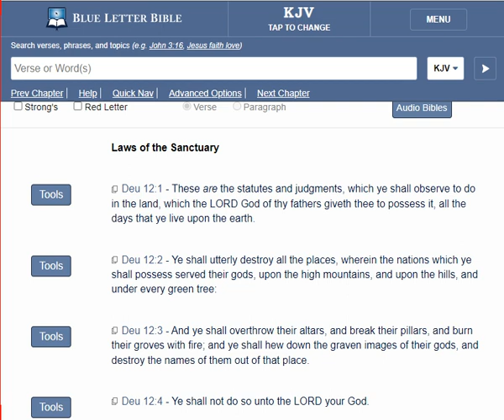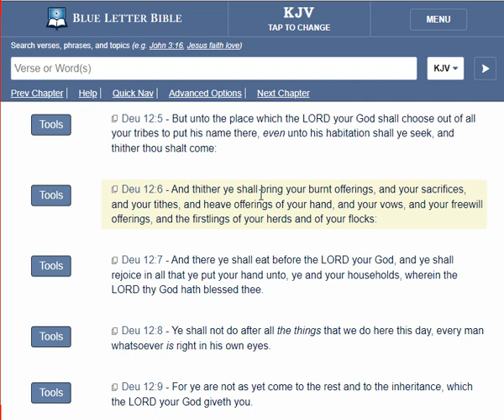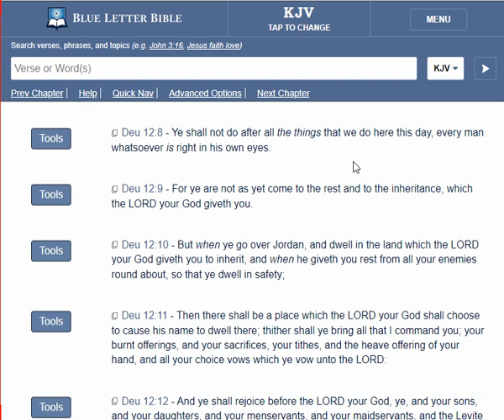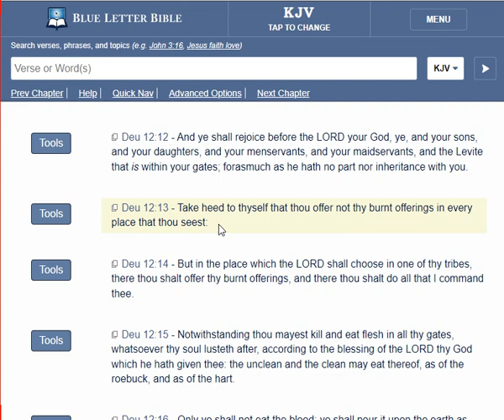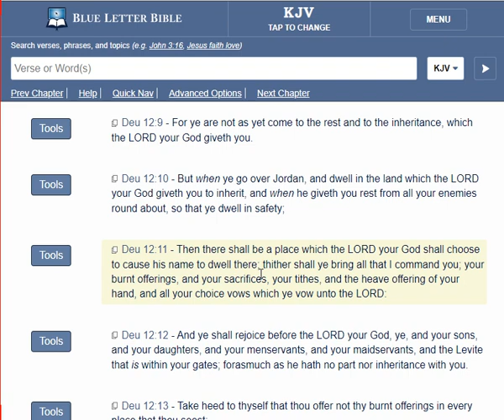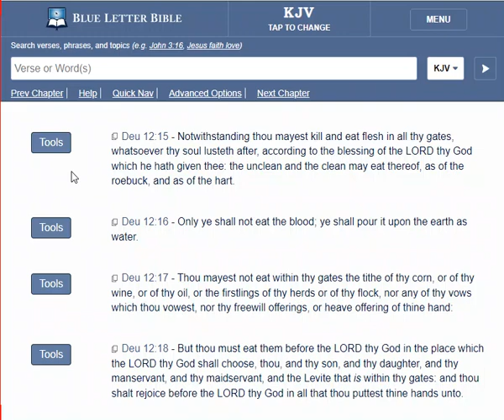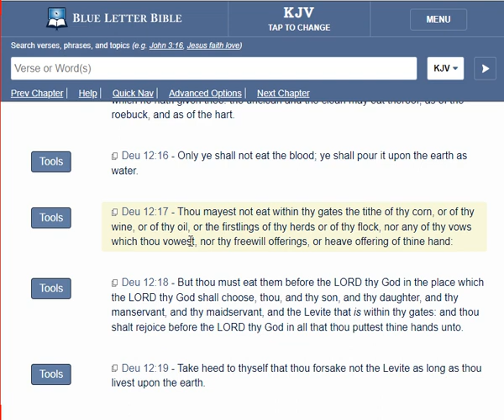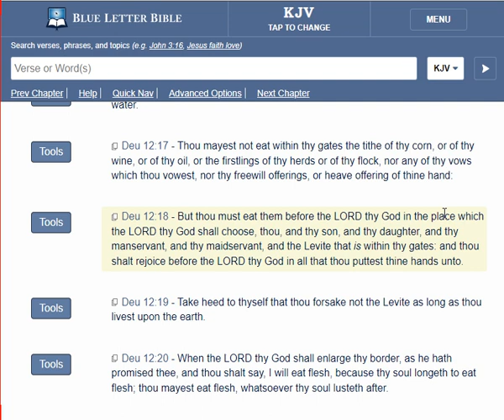Can We Keep Feast Days & Holy Days Outside of The Land?